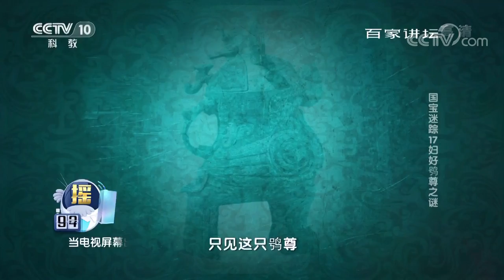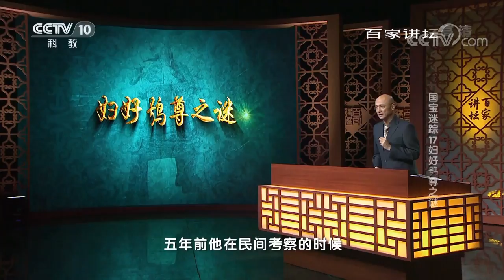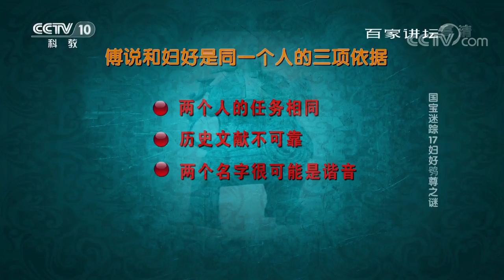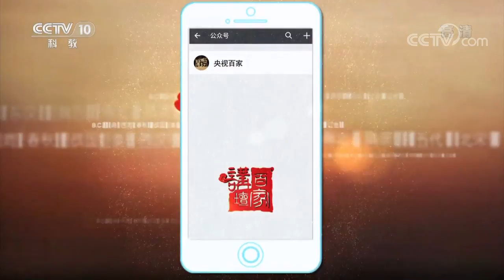《百家讲坛》 20170916 国宝迷踪17 妇好鸮尊之谜 | CCTV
本期节目主要内容：
20世纪70年代，在河南安阳，一队考古学家在勘探过程中发现了商代的妇好墓。妇好墓出土随葬器物多达上千件，有青铜器、玉器、石器、骨器、陶器等物件。其中一对青铜器——鸮尊脱颖而出，为世人所瞩目。妇好鸮尊造型新颖，各部位纹饰和谐，艺术感染力强，是妇好墓所出土的青铜器中的精品。